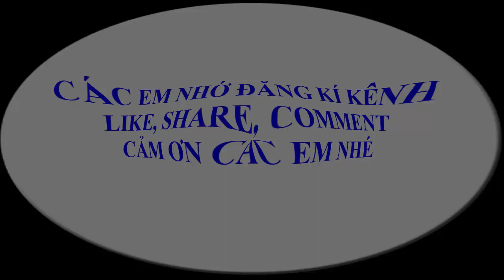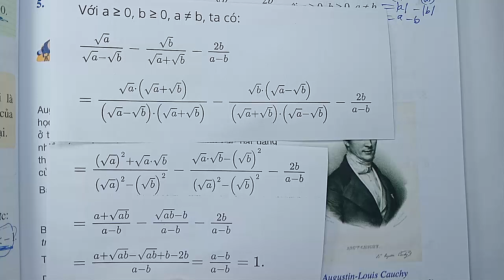Toán học lớp 9 - Cánh Diều - Chương 3 - Bài 4 - Một số phép biến đổi căn thức bậc hai - Tiết 4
KÊNH THẦY QUANG CÓ CÁC BÀI GIẢNG CÁC KHỐI LỚP SAU :
😍😍😍 CHƯƠNG TRÌNH SÁCH MỚI CÓ :
👍 TOÁN VÀ KHTN 6 : CÁNH DIỀU, CHÂN TRỜI SÁNG TẠO, KN TRI THỨC
👍 TOÁN VÀ KHTN 7 : CÁNH DIỀU, CHÂN TRỜI SÁNG TẠO, KN TRI THỨC
👍 TOÁN VÀ KHTN 8 : CÁNH DIỀU, CHÂN TRỜI SÁNG TẠO, KN TRI THỨC
👍 TOÁN VÀ KHTN 9 : CÁNH DIỀU, CHÂN TRỜI SÁNG TẠO, KN TRI THỨC
👍 TOÁN VÀ KHTN 10 : CÁNH DIỀU, CHÂN TRỜI SÁNG TẠO, KN TRI THỨC
👍 TOÁN VÀ KHTN 11 : CÁNH DIỀU, CHÂN TRỜI SÁNG TẠO, KN TRI THỨC
👍 TOÁN VÀ KHTN 12 : CÁNH DIỀU, CHÂN TRỜI SÁNG TẠO, KN TRI THỨC